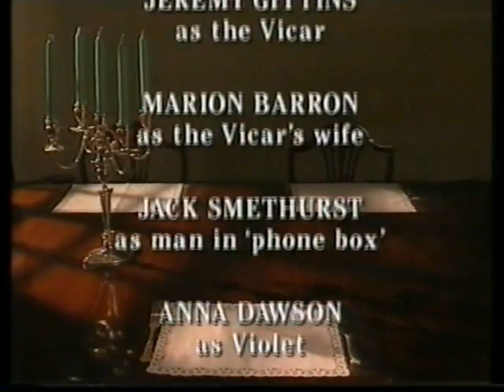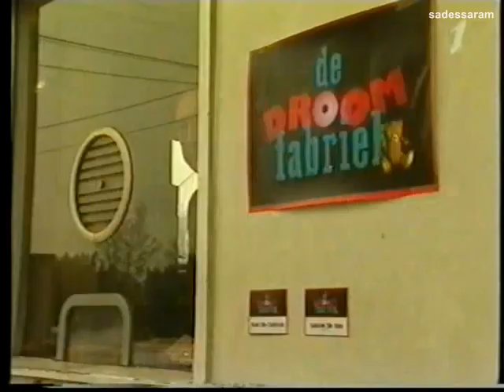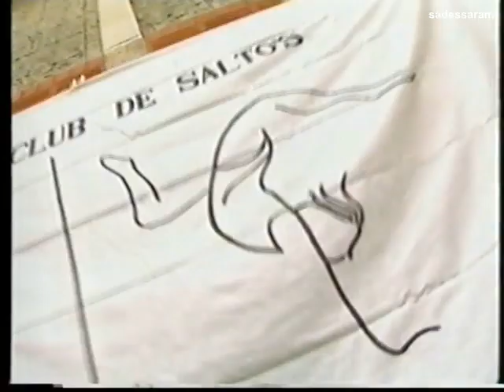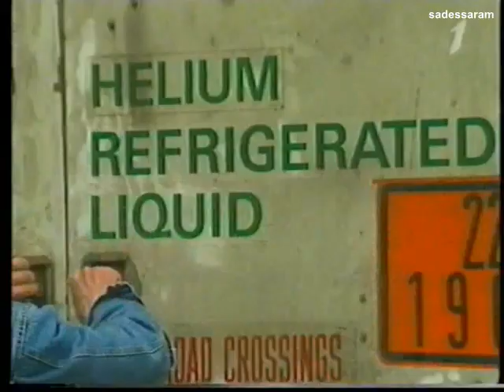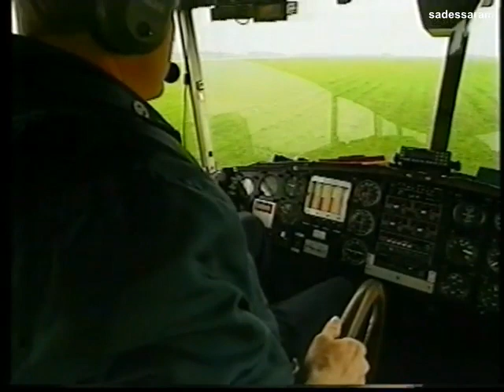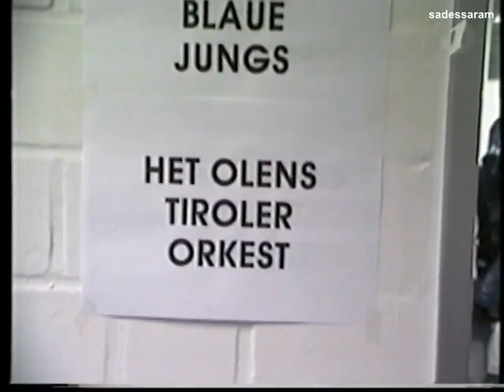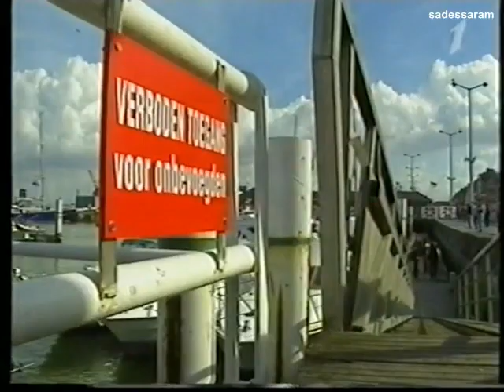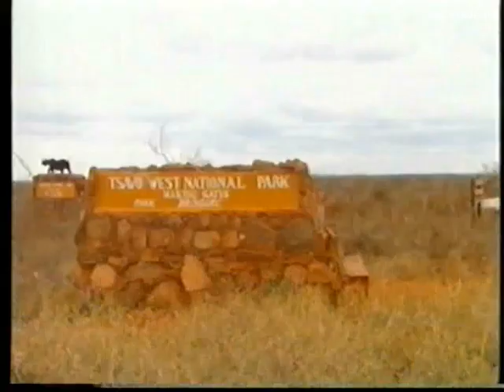TV1 - De Droomfabriek (6/12/1996)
De Droomfabriek was een populaire Vlaamse televisieshow die van 1992 tot 1997 op TV1 (tegenwoordig Eén) liep. Het programma werd elke vrijdagavond van 20 uur tot 22 uur uitgezonden. De presentatie was aanvankelijk in handen van Bart Peeters en Paskal Deboosere. Later presenteerde Peeters de show samen met Rani De Coninck en Sabine De Vos. (wikipedia)

uitzenddatum vrijdag 6 december 1996
bron vhs